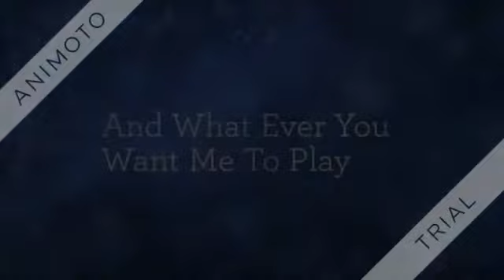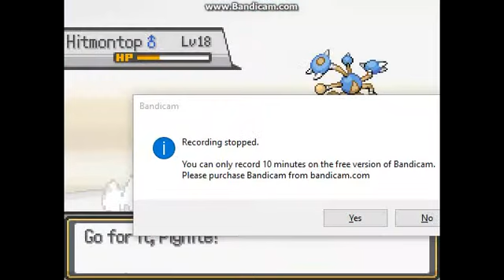Pokemon Godra (Episode 5 : Gym leader Thomas and More Evolution!)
Hey guys in this video I am finally arriving at Abyss and fighting gym leader Thomas and more evolution! leave a like if you enjoyed, and if you didn't, leave a dislike!